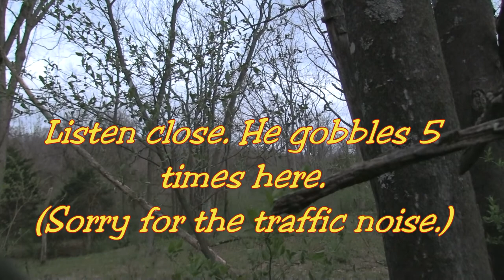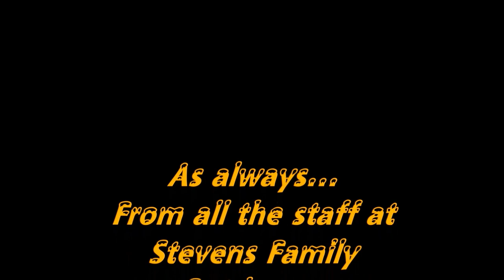A Spring Gobbler for Luke Luke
Come along with us this fine morning on a Spring Gobbler hunt where we have to switch up the camera gear to switch up shooters...from recurve hunter to shotgun. Enjoy...